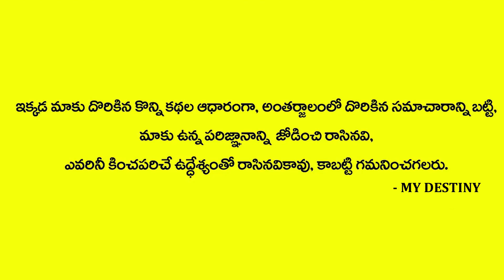తిరుమల స్వామి వారి అద్భుత రహస్యాలు | Chilkur Balaji Temple Priest Rangarajan | MY DESTINY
Watch   తిరుమల స్వామి వారి అద్భుత రహస్యాలు | Chilkur Balaji Temple Priest Rangarajan | MY DESTINY